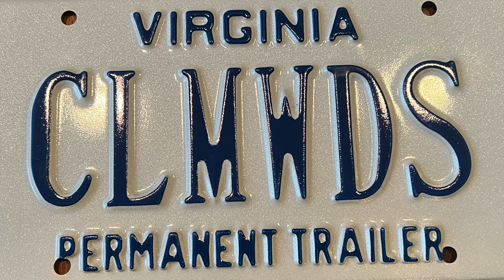#50 Middle of Nowhere | Sinclair, WY (teardrop adventure)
A midpoint stop between Denver, CO and Jackson Hole, WY.  We wanted to stay longer than just a day or two but the mosquitos were relentless like I've never seen before.  All I could get in was a morning run and some local exploration.  Brady and I were getting eaten alive and after two days we'd had enough and hit the road.

The little time we spent at this BLM gem was unforgettable and hope to return during another time of year when the angry mosquitos aren't out yet.